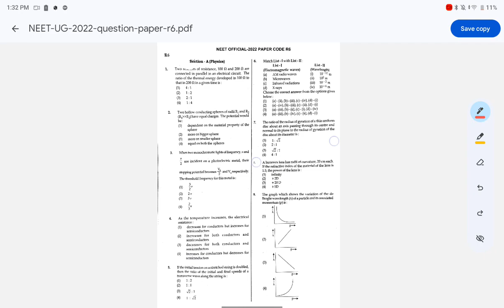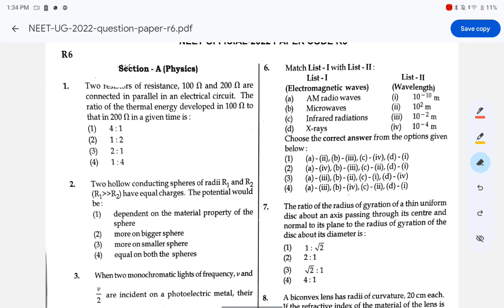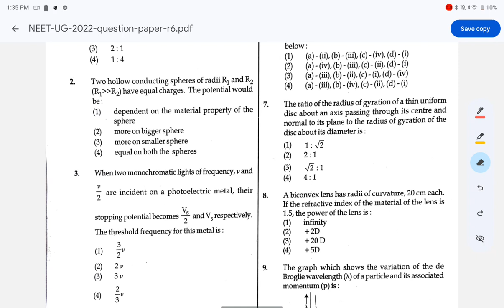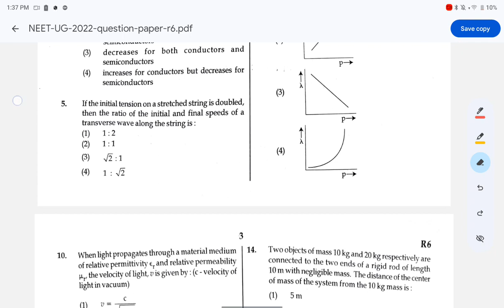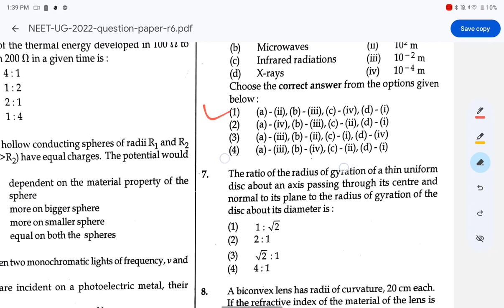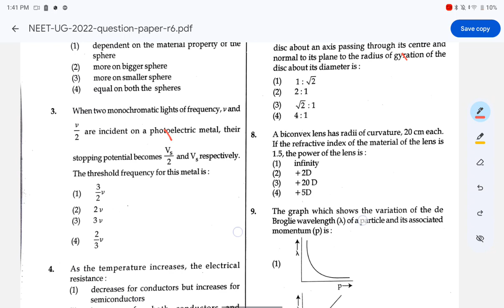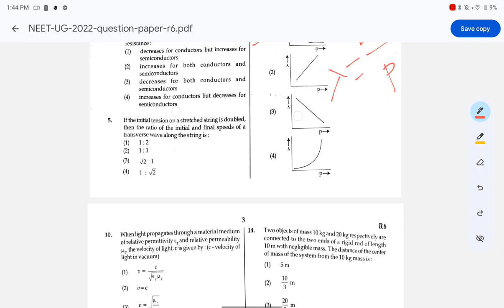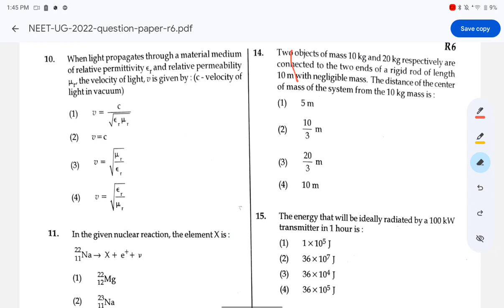NEET Mein Physics Huwa Aasan || 2022 SOLUTIONS|| LECTURE -1 || By Dr Hamid Sir